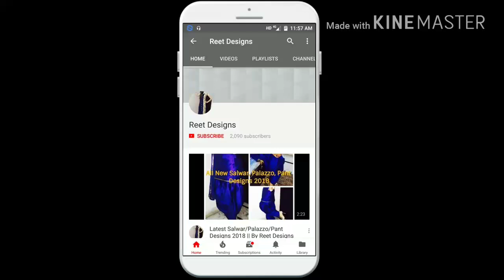Latest Velvet Shawl Designs for Wedding 2018 || Bridal Velvet Dupatta Design Ideas || Reet Designs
Velvet Shawls/Dupattas are trending in this Wedding season. Here are some Latest and Beautiful designs for all of you.

If you Like the Video then Please HIT LIKE Button.